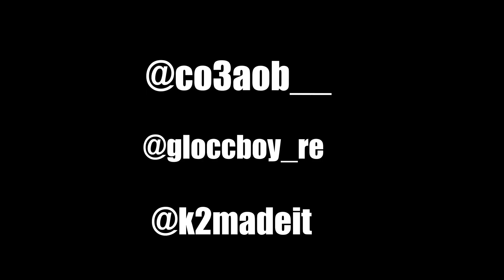Co3 L4KD Ft GloccBoy Re ( Official Music Video )